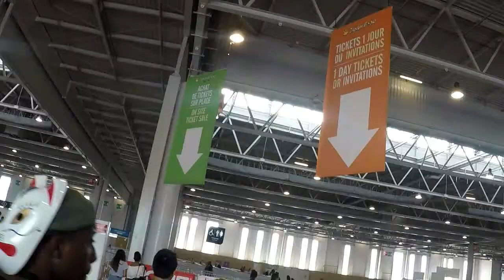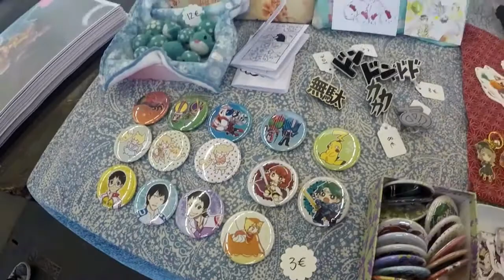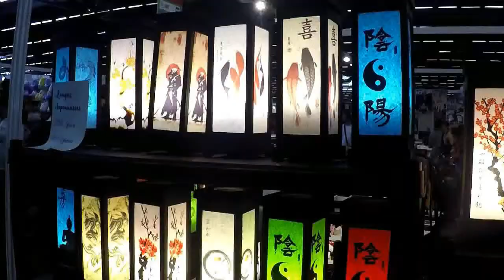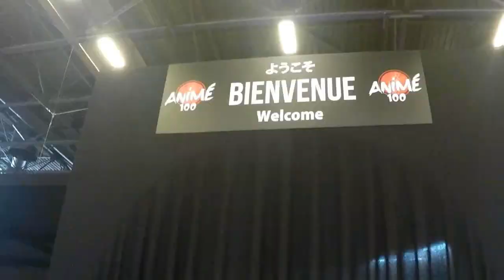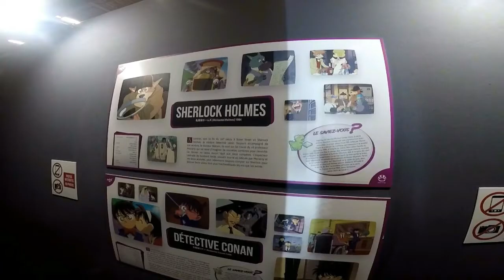A maior exposição mundial sobre o Japão - JAPAN EXPO | Paris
Subscrevam-se ao meu canal para ver mais vídeos! ⤵️

Neste video poderás ver a maior exposição mundial sobre o Japão! Acompanha-me!

Diz-me nos comentários se tu também gostas do Japão e de todo este mundo de animes e mangas!

Obrigada! :)

__título__ de __artista__ está licenciada ao abrigo da __nome_licença__ (__url_licença__)
Fonte: __url_faixa__